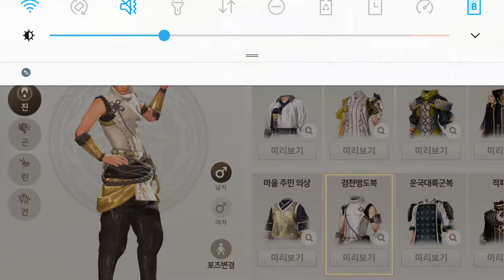블레이드 소울 레볼루션 12 07 사전예약 쿠폰 B&S revolution